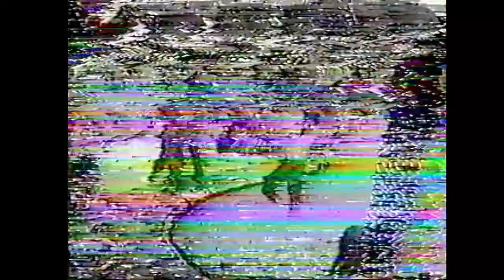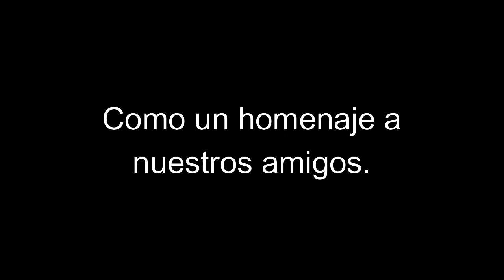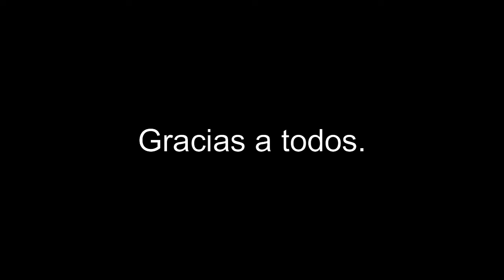La Salle Acapulco generación 1993 Viaje a Taxco Día 2 y 3 (Con errores)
Viaje a Taxco de la generación 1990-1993 del Colegio La Salle Acapulco

Segunda parte del viaje a Taxco que muchos recordamos, algunos se podrán olvidar en esta vida adulta que fuimos niños, y como todos los niños nos gustaba jugar mucho, a veces nos pasábamos y como acapulqueños que somos teníamos desde entonces un lenguaje muy florido, espero que nadie se ofenda con lo que van a ver y escuchar, recuerden que la tolerancia va en ambos sentidos.

Espero que estén de acuerdo en recordar a nuestros amigos al final del video, los extrañamos mucho.

E.R.P.

Marcas de tiempo:

00:00 Día 2 desayunando

03:00 En camino al centro

05:30 Relax en el hotel

10:20 Dinámica nocturna

22:00 Compiten los chicos

38:00 Compiten las chicas

43:18 En las habitaciones

45:10 Último día por la mañana

49:20 Habla Víctor Ojendis

51:00 todos al agua!

58:50 Camino a casa

60:07 Un pequeño homenaje